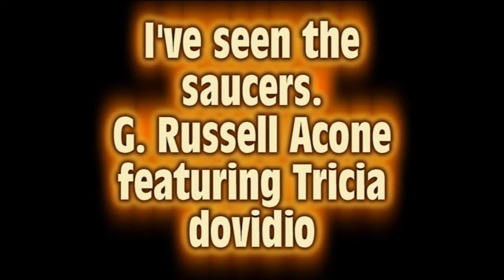saucers trcia version 2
"I've seen the saucers" is a crazy person who sees UFO's; but is "HE" crazy??. or are "YOU???!!!" lol.